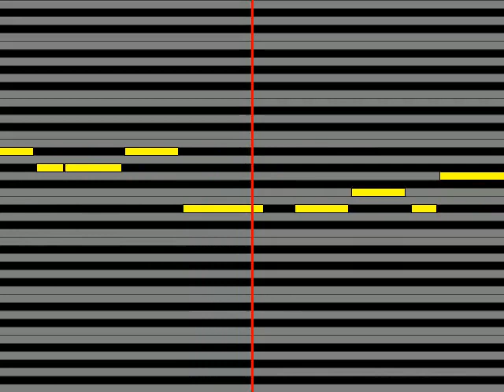【ガイドメロディ】 ニクス大川透 眠れる森の果て